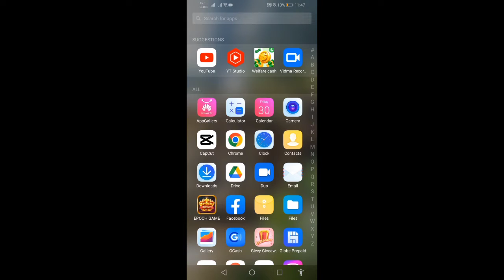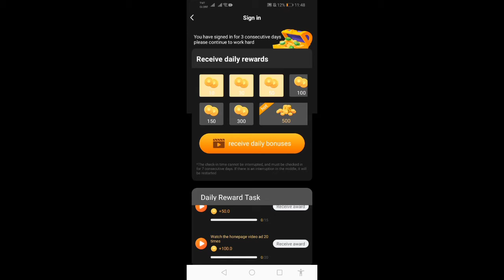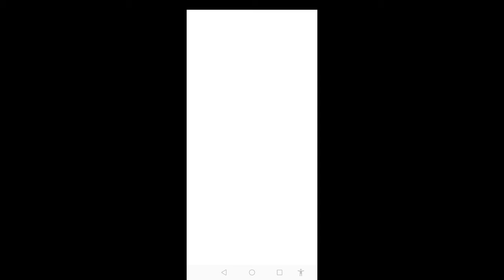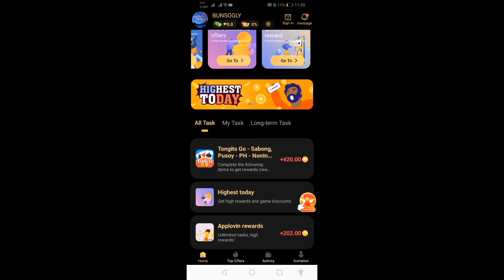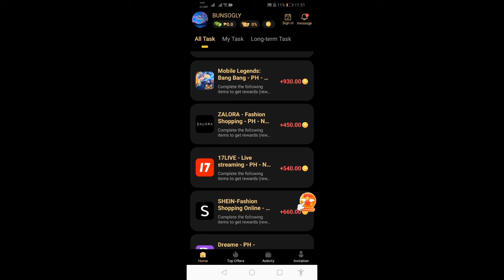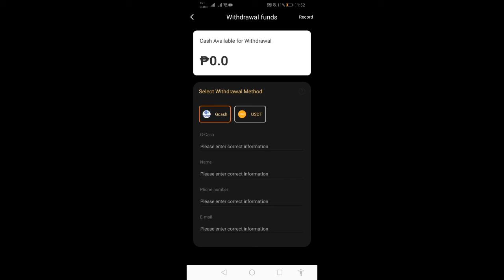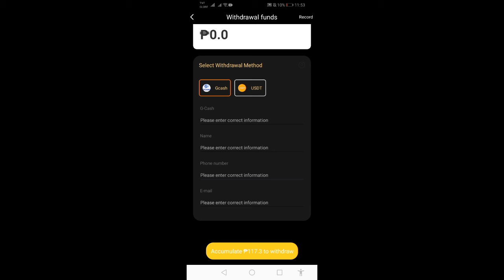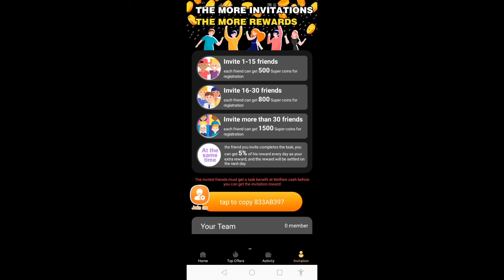EARN FREE GCASH ₱1,000 ANG KIKITAIN MO SA PAGLALARO |NEW LEGIT APP!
RELATED
HOW TO MAKE MONEY ONLINE
APPS FOR FREE GCASH
LEGIT PAYING APPS 2022
EASY MONEY
BAGONG PAGKIKITAAN NG PERA SA GCASH
ONLINE JOB
NO NEED INVITE KUMITA KA NG PERA KAHIT WALANG PUHANAN
LIBRENG GCASH AND LOAD
NEW RELEASE EARNING APPS
KUMITA NG PERA SA APPS
TIMO APP HOW TO EARN